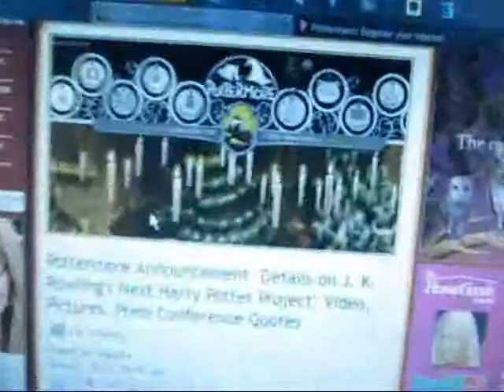What is Pottermore?!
So, I finally uploaded this after recording it this morning then having to work and stuff. What do you all think Pottermore really is? I'm personally still confused and hoping for what I really what Pottermore to be, but waiting sucks.
Also, don't mind my mom mowing the grass throughout the whole video... And the mess in my basement (where I was when at my computer).